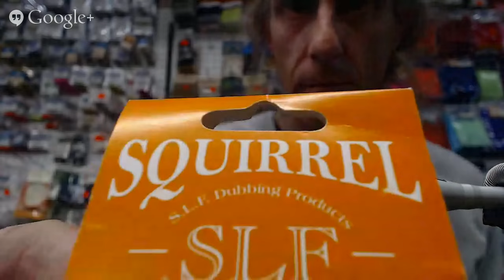Friday Night Flies - Snow Stone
Learn how to tie flies for fly fishing in British Columbia Canada.
This is an early season stonefly pattern.  It works great for Rainbow Trout and is Scott's go to pattern.
Material List;
Size 14 scud hook,
black 6/0 uni thread,
tungsten red bead 3/32,
slf spikey dubbing black,
black saddle,
ice dubbing peacock black,
holo tinsel red medium,
glitter thread dark green.